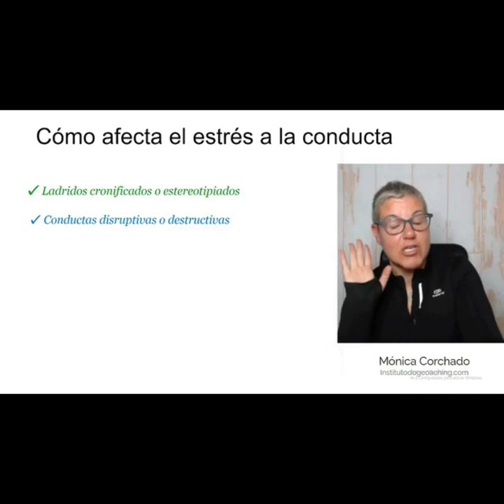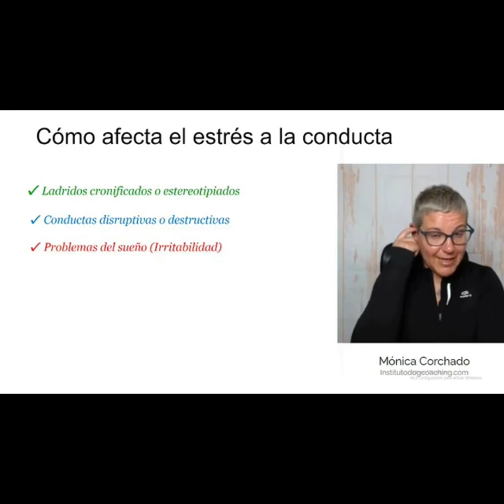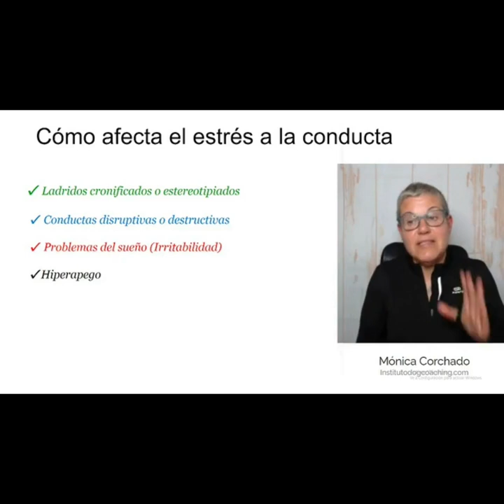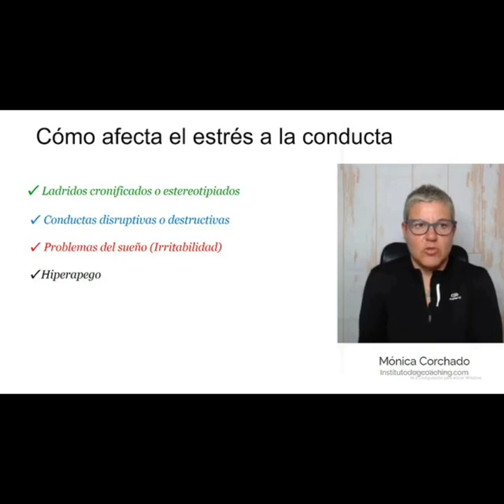¿Qué síntomas deberían despertar las alertas con mi perro?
Bienvenido/a,

Mira este video de 4 minutos donde nos adentramos en los síntomas del estrés.